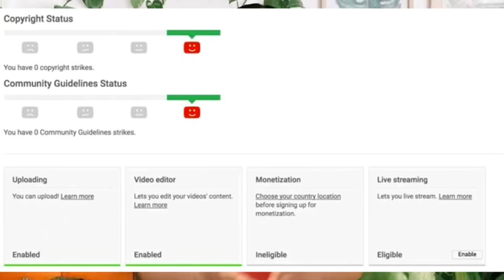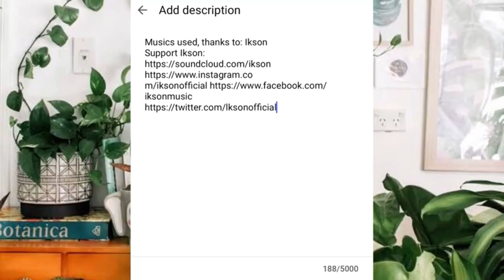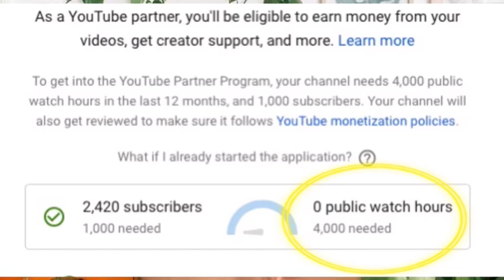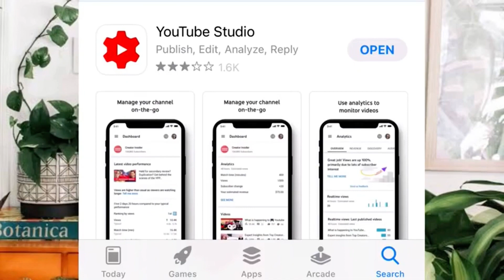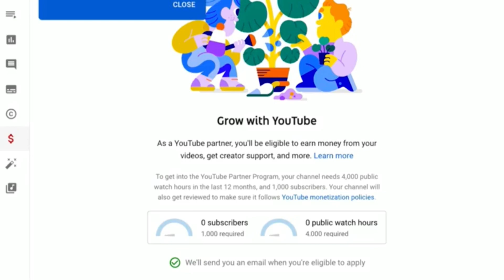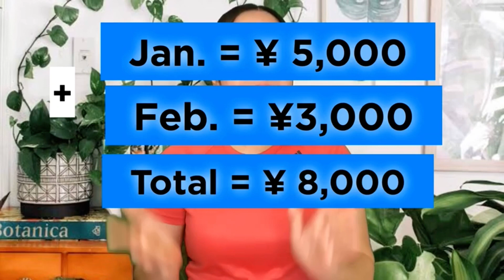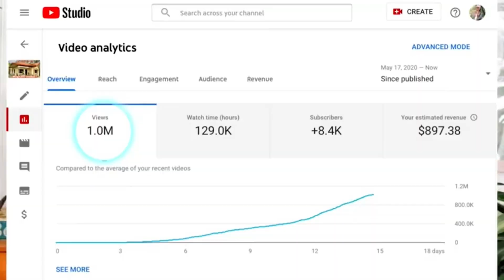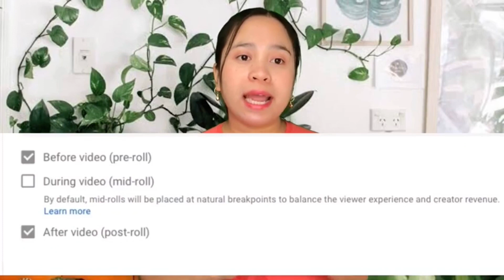Paano ako Kumita ng Php 43,000 sa YOUTUBE in just 2 WEEKS?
Maraming salamat po sa panunuod ka minnasan!